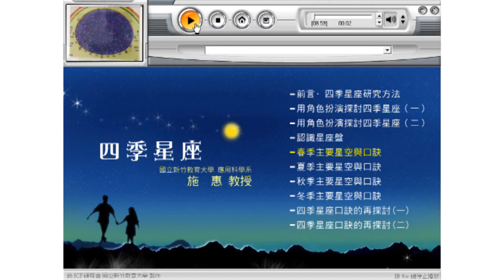10520施惠教授天文主題數位課程 第6E講 四季星座